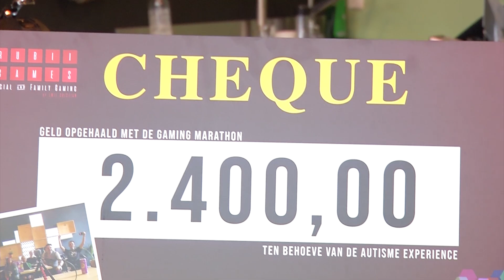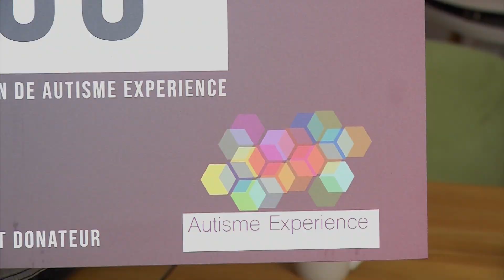Gamen levert 2400 euro op voor Autisme Experience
Bij de gaming marathon van vorige maand is 2400 euro opgehaald voor de Autisme Experience. Er werd 24 uur lang gegamed in Bibliotheek Aanzet en DOOR. Het bedrag kwam bij elkaar dankzij het die dag gespeelde Rubii Games.